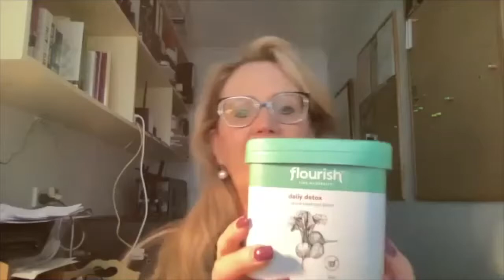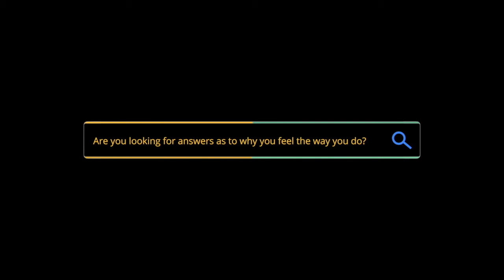S1 E024 Using Food and Supplements Instead of Medicine to Heal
In this episode, Kathy Ashton shares her story about discovering how the food she was eating was exacerbating her fibromyalgia. Then her husband was diagnosed with MS, and the drugs caused depression and made him feel like crap, so he stopped taking them. He’d remembered Kathy’s success in healing herself by changing her diet, and he asked her to go back to school to learn about this, to help him heal! And she did, and now they have a family business creating supplements from whole foods at therapeutic doses to help the body heal. Her husband has since gone and done the same degree, and their son works the business with them, as it was his idea as a child to stop using supplements full of fillers but make their own from food to help his Dad heal! So, they did and now they sell these supplements to help others.

Melissa Deally
Integrative Health Practitioner & Registered Health Coach